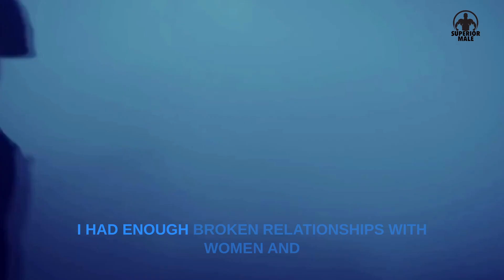The True BENEFITS Of Ignoring Modern Women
Mgtow is a way of life. Mgtow 2022 in something that was going to happen. mgtow men are waking up to reality. mgtow moments can be seen all over with many men and wonment. Men going their own way is a life style a better way of life. many men going their own way in 2022 and it will continue. There are many red pill or black pill but female nature will never change. Modern women will never chnage they are curropted. hypergamy,manosphere are what men are intrested in. The modern life dating of a man is hard and ,masculinity is not dead. Men need help so dating advice for men in relationship with modern day women it needed. Bad relationship advice for men can lead to a sad and bitter life. Relationship problem are natural, Superior Male are the evolution ,modern women dating is done. Watch mgtow compilation for an understanding of modern dating and relationship advice. Also checkout wheat waffles, blackpill and coach greg adams. The black manosphere is rising and masculine energy will strive.

*This video does not promote hate, discrimination or harm of any individual based on their gender, relationship status, race or social status. The objective of this video is to promote healthy choices for men in lifestyle, finances and intimate relationships.